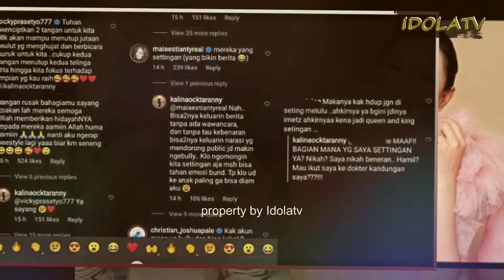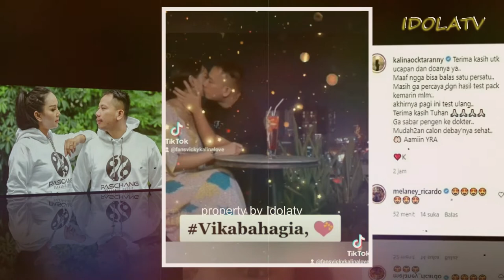Kalina Oktarani Emosi Dituduh Hamil Settingan dengan Vicky Prasetyo